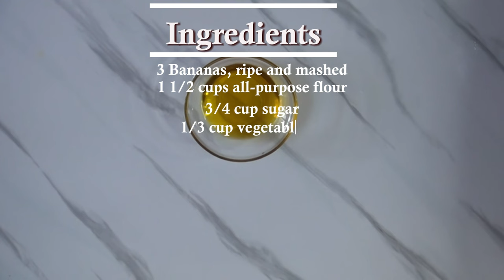Easy and Delicious Cinnamon Banana muffins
Welcome to today's tutorial. Today, we're baking Easy and delicious Cinnamon Banana Muffins that are perfect for breakfast, snacks, or dessert. These muffins are soft, moist, and bursting with banana and cinnamon flavor. Plus, they are made with healthy ingredients, making them a delicious guilt-free treat!

Ingredients
1 1/2 cups all-purpose flour
1 tsp baking soda
1/2 tsp baking powder
3 bananas, ripe and mashed
3/4 cup sugar
1/3 cup vegetable oil
1 egg, lightly beaten
1 tsp ground cinnamon
1/2 tsp ground nutmeg
1/2 tsp salt